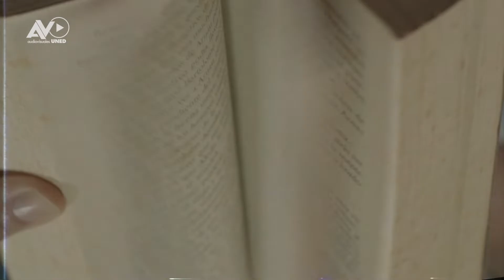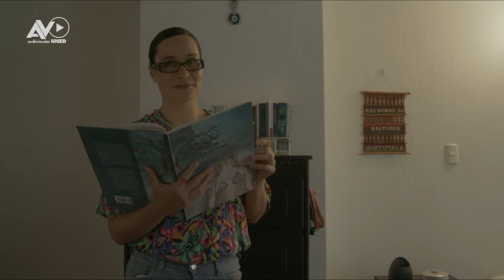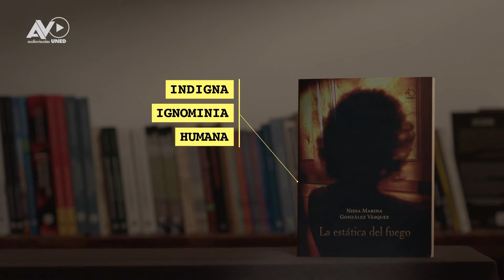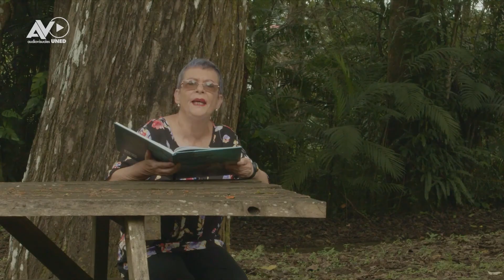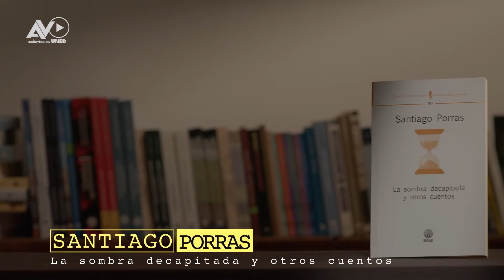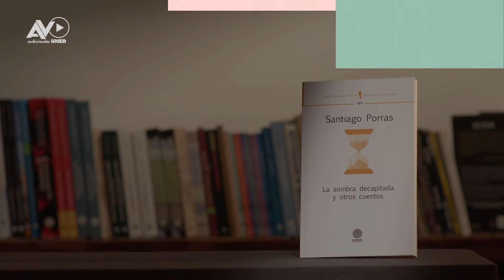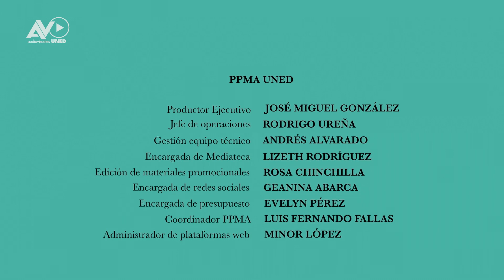Punto y Coma Temporada 11 - 1 ¿Escribimos desde lo que sentimos?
Episodio 1: Paz observa un vídeo casero donde Carolina le dedica el poema, Mis hermanas, escrito por Mía Gallegos. Ponerse frente a este recuerdo, provoca que Paz se encuentre con bastantes sentimientos que no logra describir y se plantea una pregunta para el documental: ¿escribimos desde lo que sentimos?
Para responderse, Paz realiza una entrevista a una de las poetas costarricenses más representativas: Mía Gallegos. La conversación entre ellas girará entorno a su obra literaria, Para Alcanzar la Espuma, la cual reúne los poemas más significativos de toda su carrera literaria. Ante este importante encuentro, Paz comprenderá que para escribir desde lo que sentimos, no solo se necesita emociones, también, se necesita permitir que el mundo exterior toque una fibra en su mundo interior.